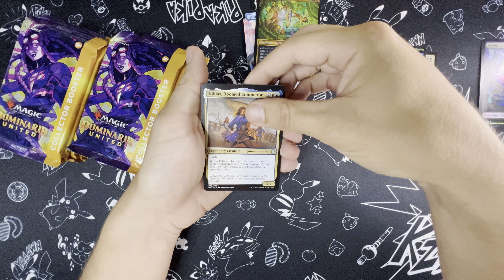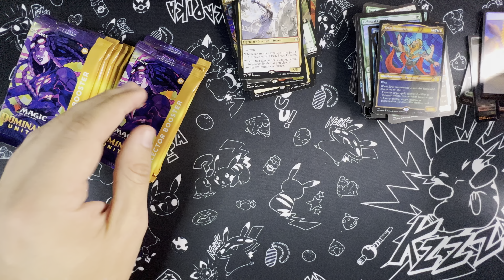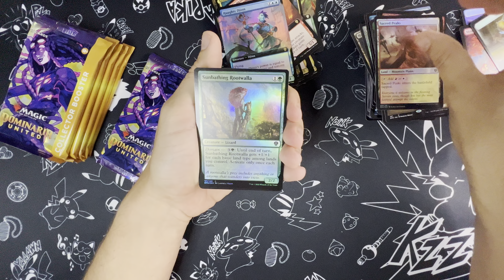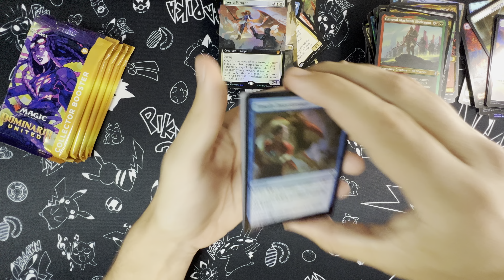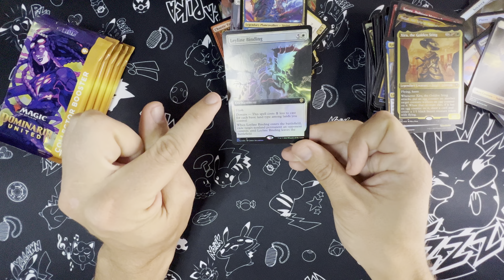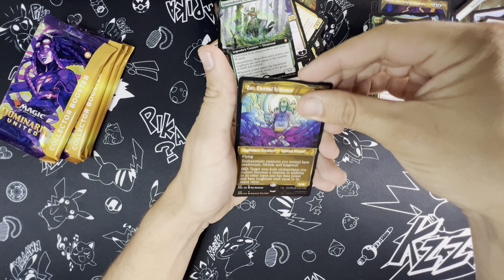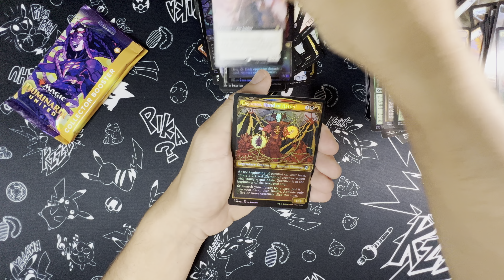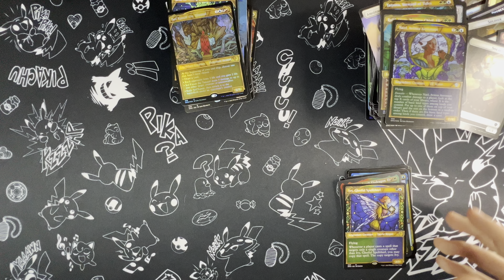3rd Dominaria United Collector Box!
Third attempt at finding a lost Legends card!